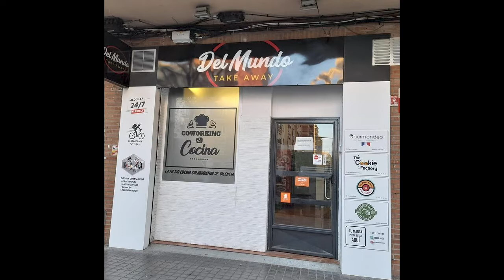| EL CAFÉ MAÑANERO: DEL MUNDO TAKE AWAY, UN COWORKING DE EMPRENDIMIENTO GASTRONÓMICO EN VALENCIA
Jorge Rivera entrevista a Verónica Perdomo,  para presentar el nuevo proyecto de emprendimiento gastronómico "Del Mundo Take Away" en la ciudad de Valencia, un espacio donde los emprendedores tienen la oportunidad de impulsar su negocio en un espacio de coworking y apoyo con servicio de recogida y delivery para las diferentes propuestas.
EL CAFÉ MAÑANERO | producido por Jorge Rivera
transmitido de Lunes a Viernes (8h00 - 10h00) por Latinos 107.9 fm Valencia

En el estudio:
Ransell Labata
Jorge Rivera
Adolfo Jimenez del Río
Carlo Angulo

Video editado por: Carlo Angulo